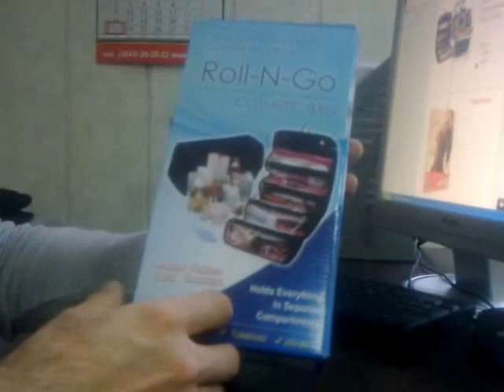Органайзер для косметики Roll-N-Go